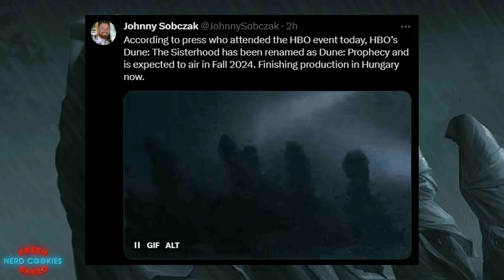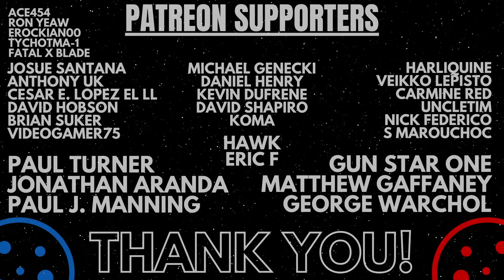MAJOR NEWS for the NEW DUNE HBO TV Series! | What This REALLY Means...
An examination of the latest news about the former Dune Sisterhood, now DUNE: Prophecy TV series and what this name change potentially means for the direction and premise of the show. The series previously known as "Dune: The Sisterhood" has undergone a name change and will now be titled "Dune: Prophecy." Fans of the franchise can now start to mark their calendars as the series is slated to debut in the Fall of 2024. As of now, production for this newly named series is nearing its completion in Hungary.